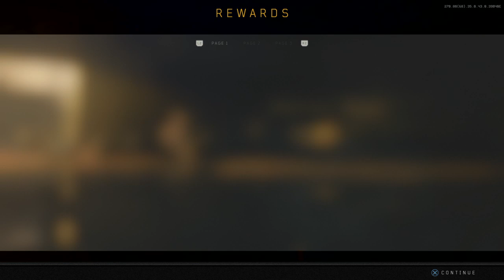Transmisión de PS4 en vivo de mauriivan